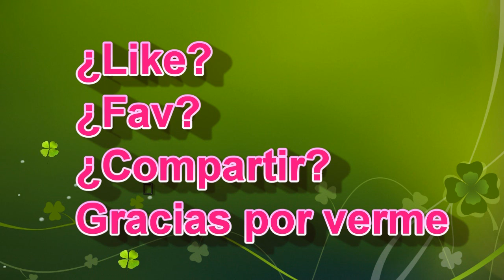Look Completo Low Cost | Los Potis de Steff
. ABREME .

LosPotisdeSteff